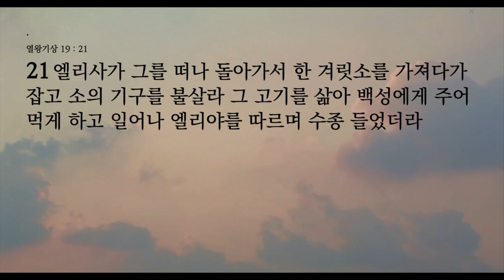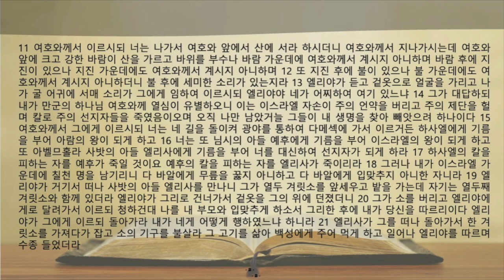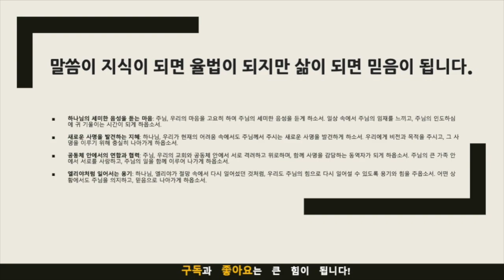생명의 삶 묵상노트 ㅣ 새로운 사명으로 일어서는 하나님의 사람(열왕기상 19:11-21)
음원출처 : 크리스찬 BGM